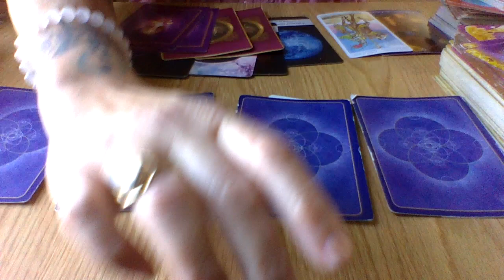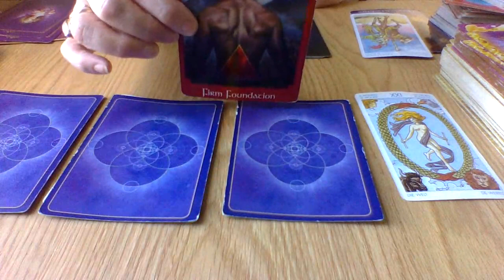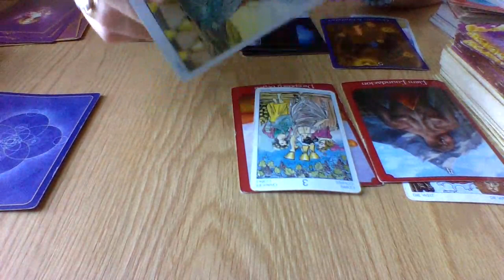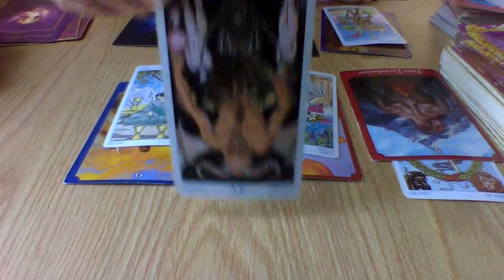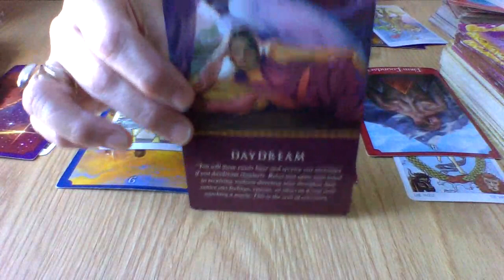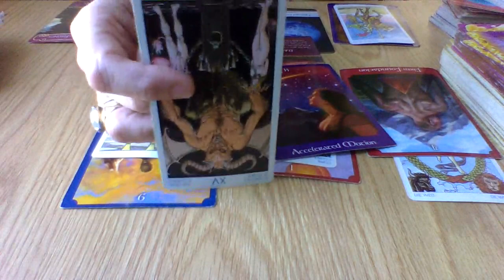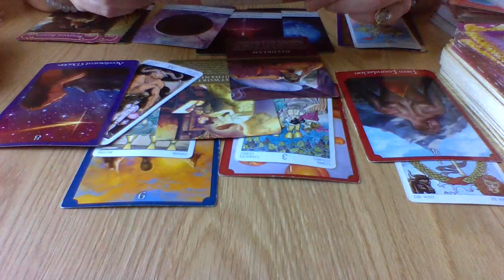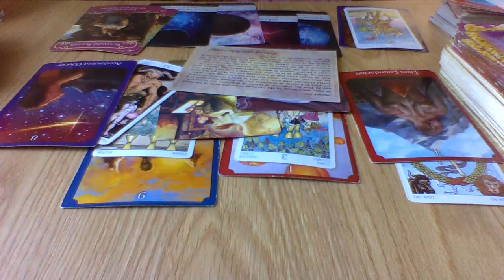LET GO!! SEE THE BIGGER PICTURE! 🤯🧐Fall equinox energy for Mon Sept 23-2019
Welcome back Love tribe.  In these videos we will be delving into your daily love horoscope for the collective.  I am confident that you can get a message in resonance with your daily energies because SPIRIT has led you here for a reason. ❤️💗 💕